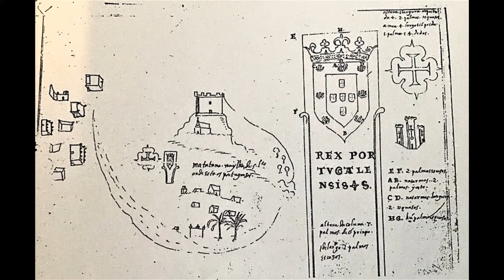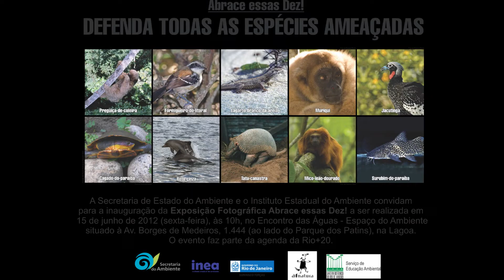Madagascar / Ilha de Madagascar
A zebra Marty tenta fugir do zoológico de Nova York com o desejo de ser integrado à natureza, mas seus melhores amigos, o leão, a girafa e a hipopótamo, tentam uma missão de resgate que resulta na captura de todos os animais e, após protestos de organizações pelos direitos dos animais, eles são enviados ao Quênia para serem inseridos em seu habitat natural. Mas um grupo de pinguins do zoológico, que querem voltar à Antártica, descobrem que o navio está indo para bem longe de seu destino esperado e realizam uma manobra brusca na embarcação, que derruba as caixas de madeira onde os mamíferos eram transportados e o movimento das águas, ao invés de direcioná-los para o Quênia, os leva para Madagascar.
Sabe o que tem em Madagascar? Eu te convido a descobrir agora!

MADAGASCAR (Madagascar)
2005, de Erick Darnell e Tom McGrath